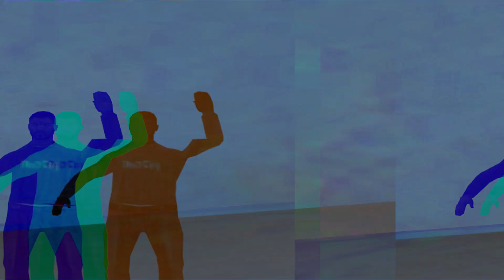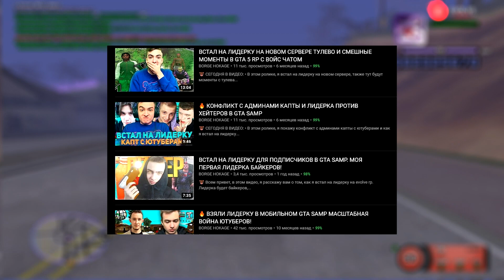КАК ПОПАСТЬ В ЛЮБУЮ ПОПУЛЯРНУЮ ФАМИЛИЮ В GTA SAMP? HOKAGE/SYNTAX/DIPSIZE/GOLDIE/LAYNGE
🏂 Мой основной ник на 01 - Lesticoloves_Leppard
🏂 Мой основной ник на 02 - Lesticoloves_Leppard
🏂 Мой основной ник на 03 - Lesticolove_Leppard

🤠 Привет! Я показываю различные обучающие видеоролики чтобы облегчить вам игру в САМП. Ты увидишь различные сливы сборок для слабых пк/средних/мощных, разговорные ролики а так-же капты (захваты территорий) в GTA SAMP.

king of the ghetto evolve rp | СЛИВ САМОЙ КРАСИВОЙ СБОРКИ ГТА ДЛЯ СЛАБЫХ ПК GTA SAMP |

Оптимизация видео: Не обязательно читать